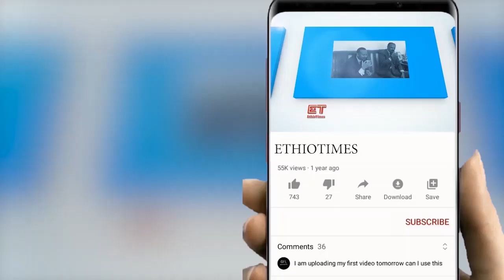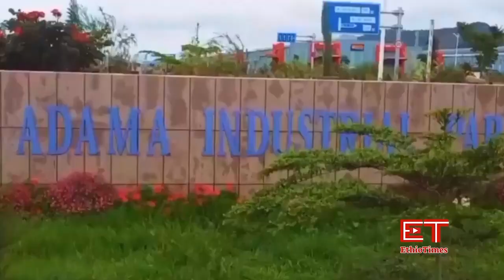Ethiopia: ሰበር ዜና - የኢትዮታይምስ የዕለቱ ዜና | አስደንጋጭ መረጃ|የአማራዉ ጭፍጨፋ ተባባሰ|የፋኖ ዘመነ መልዕክት|ስምምነት ላይ ደረሱ